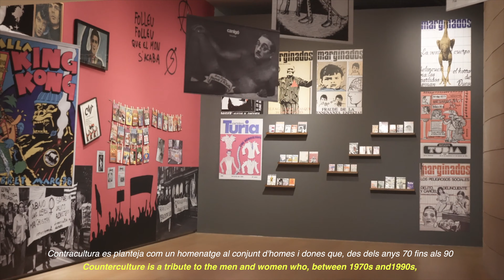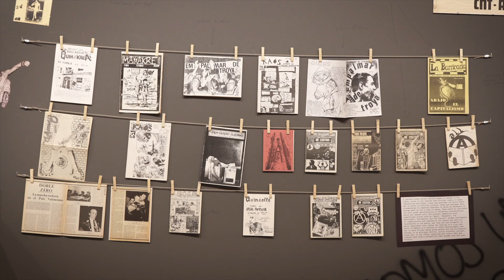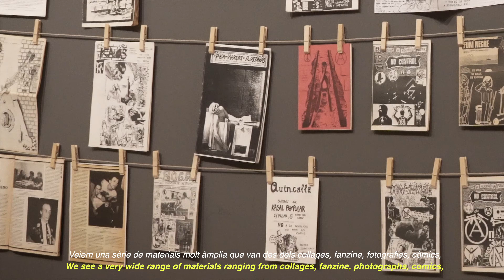Exposicions | Contracultura. Resistència, utopia i provocació a València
L'exposició proposa un recorregut per algunes propostes contraculturals valencianes entre els anys seixanta i huitanta. La mostra planteja com, des de l’alta cultura i des de la cultura del poble, es van proposar alternatives a totes les ortodòxies de l’època.